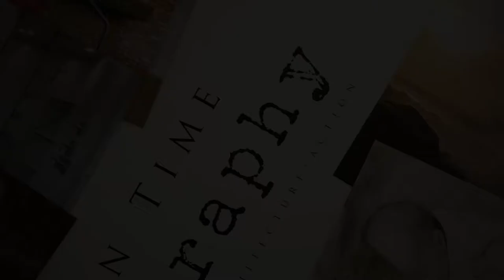995 Highberger Lp Aumsville Oregon,mp4